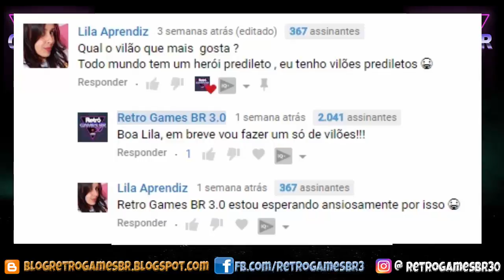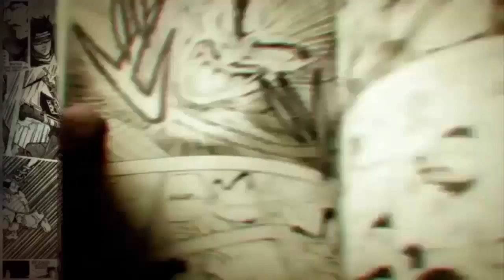Vlog #27 - 5 Vilões que mereceriam uma série ou filme